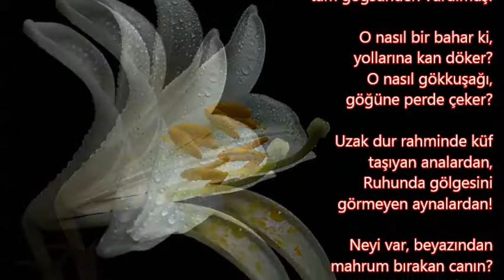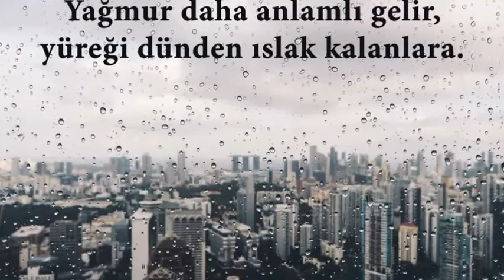Nurullah Genç'in UZAK DUR şiiri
Seslendiren: İlhan GÜL